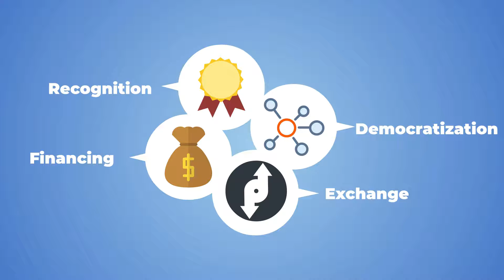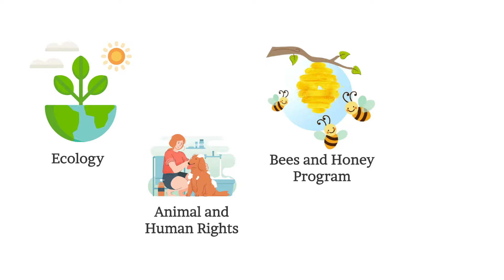camelcoin explainer!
the essential of CamelCoin explained easy way.
camelcoin, the cryptocurrency and it's use.
the hump, the mobile app and it's functions.
camelZONE, the platform and it's challenges
CameLink, the Blockchain and it's unique innovations.

and get numerous of advantages.